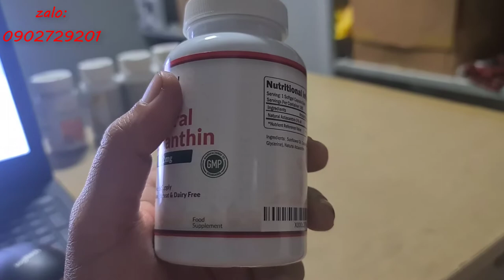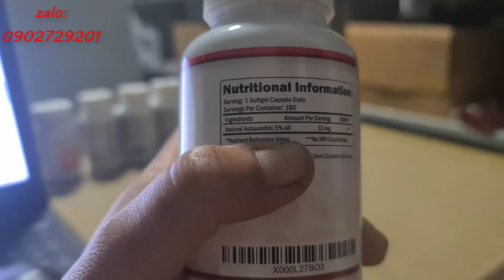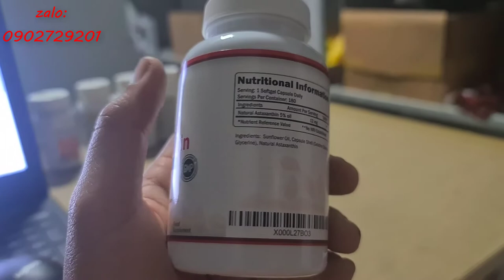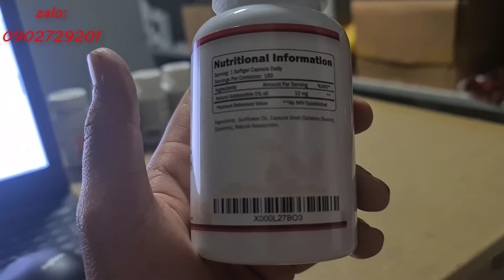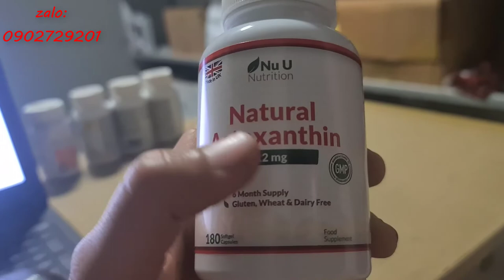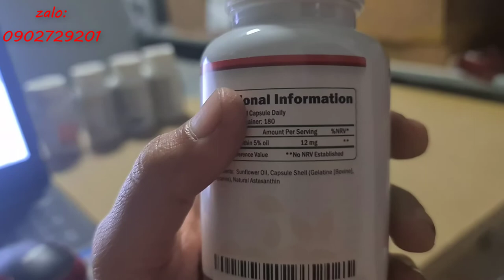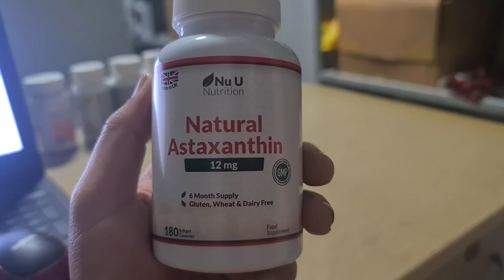Chất Chống Oxi Hóa Astaxanthin